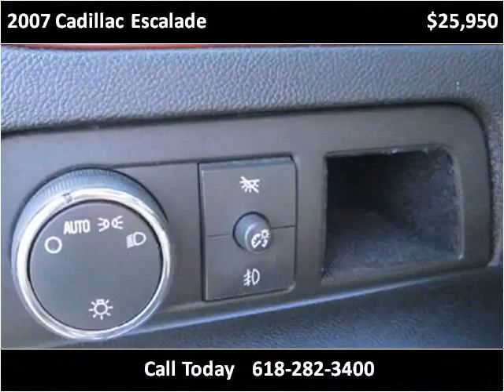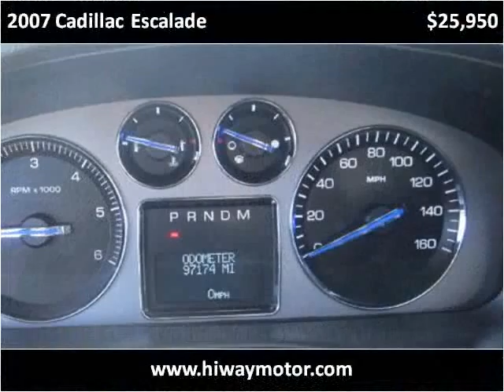2007 Cadillac Escalade Used Cars Red Bud IL